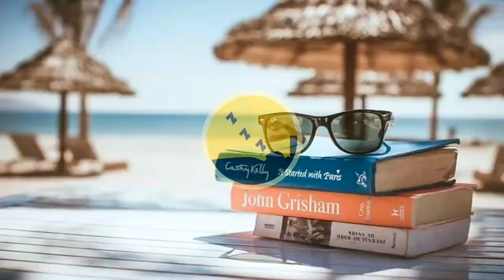Dancing Into The Twilight: relaxing music, dream pop song, chillhop, dreampop. chill and dreamy.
Enjoy this relaxing dream pop song, chillhop and dreampop. You can listen to in the background while studying, chilling, relaxing, morning routine and cooking or just simply enjoy the positive vibes of the music. This music has moods of dreamy, calm, relaxing, nostalgic and melancholic.

CREDITS:

Video by Tetsuaki Baba from Pexels